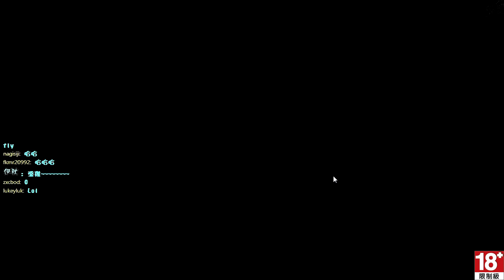秋風PS3直播 - 俠盜獵車手GTA 5 第六次直播 - 4 / 8